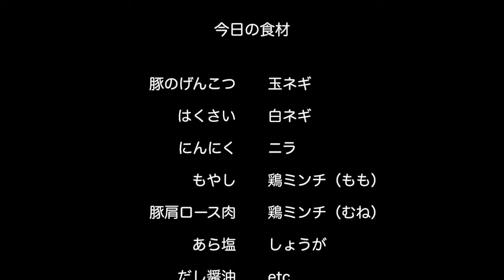とんこつスープを手作りして鍋を作りました。